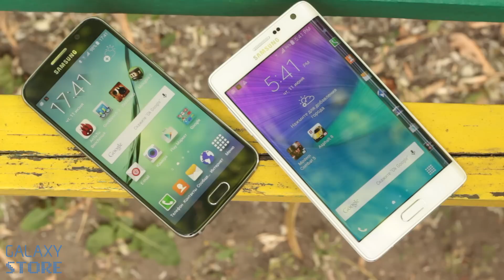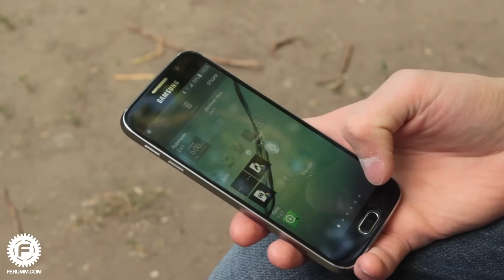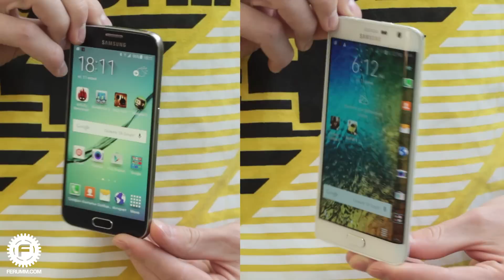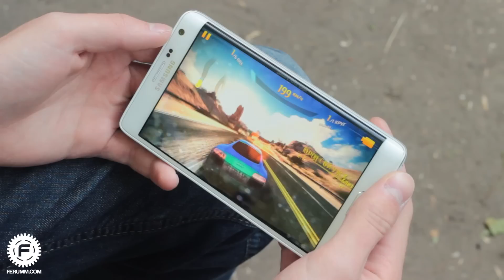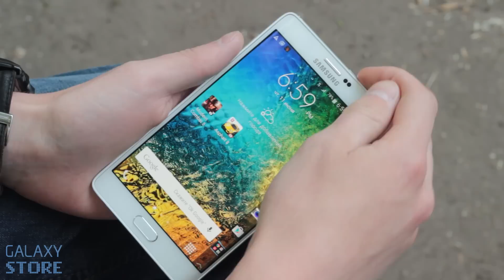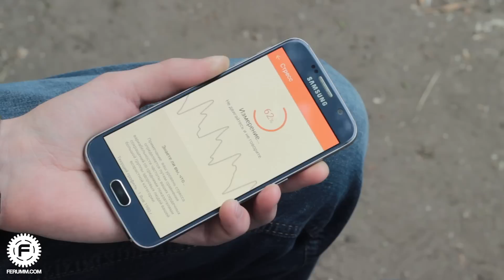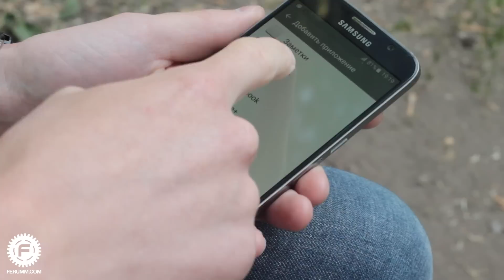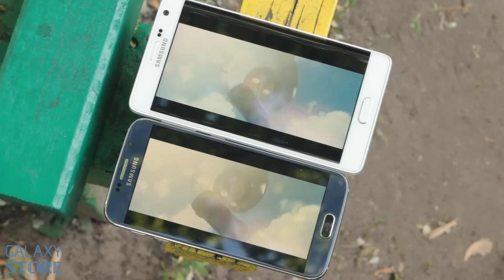Samsung Galaxy S6 VS Galaxy Note 4 сравнение. Что выбрать SGS6 или SGN4? FERUMM.COM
Samsung Galaxy S6 и предшествующий ему знаковый смартфон компании по имени Note 4 - очень близки друг к другу, даже не смотря на то, что живут они в разных классах. Давайте посмотрим, кто из них лучше и в чем.